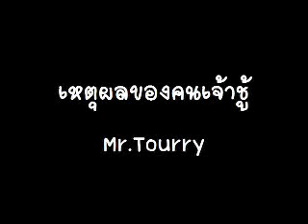เหตุผลของคนเจ้าชู้ - Mr.Tourry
เหตุผลของคนเจ้าชู้ - Mr.Tourry (live)